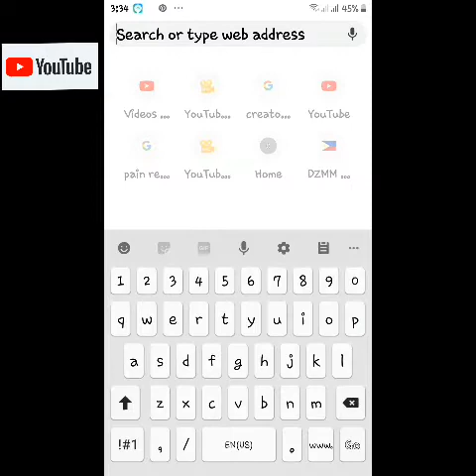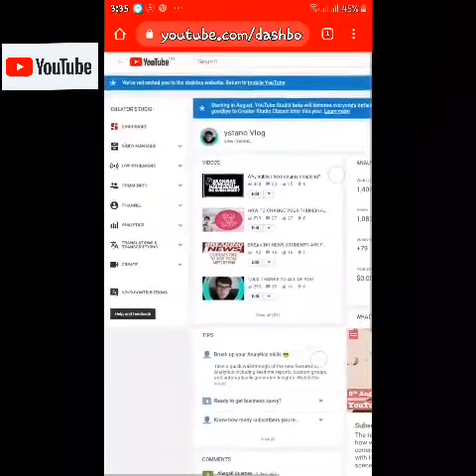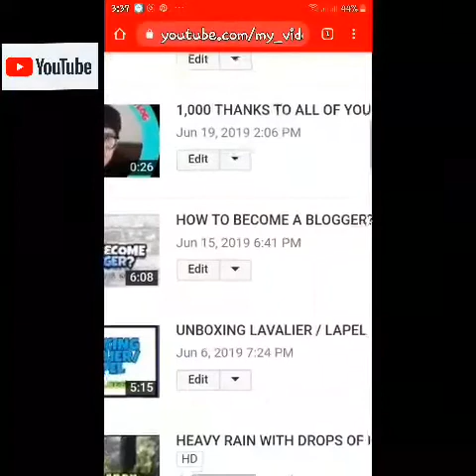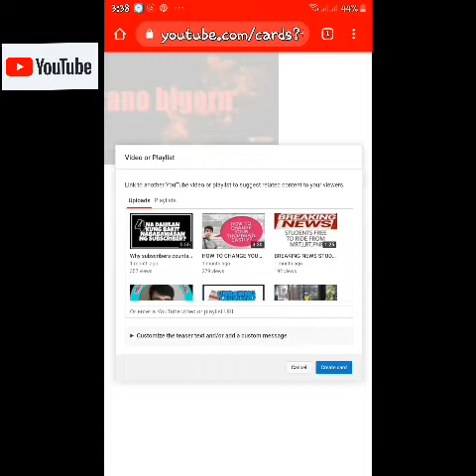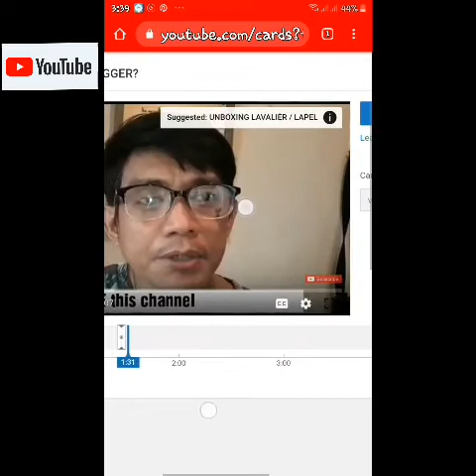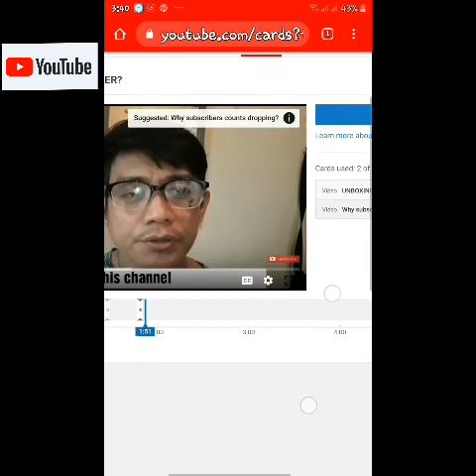How to put SUGGESSTED VIDEO in your screen?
Putting suggested video to your other videos is a plus factor  to promote your other video.